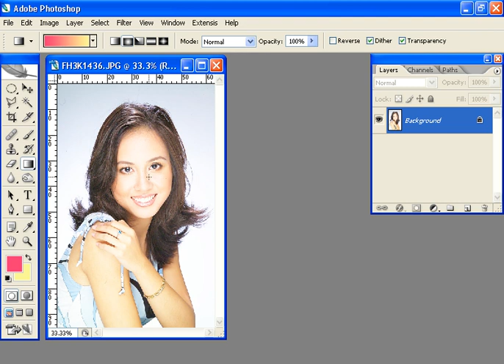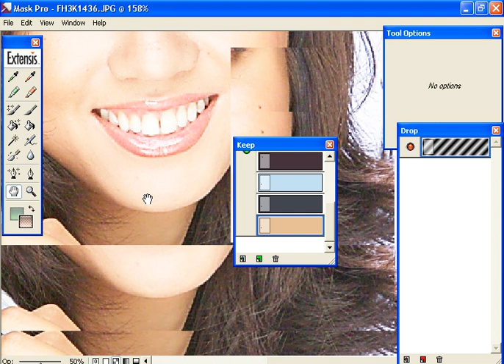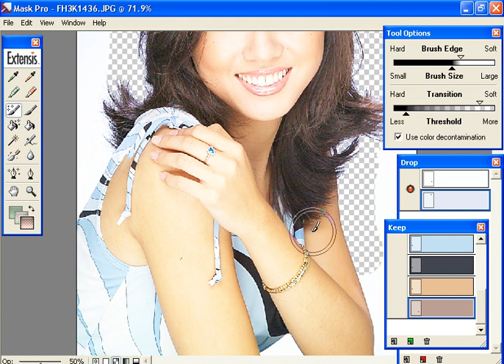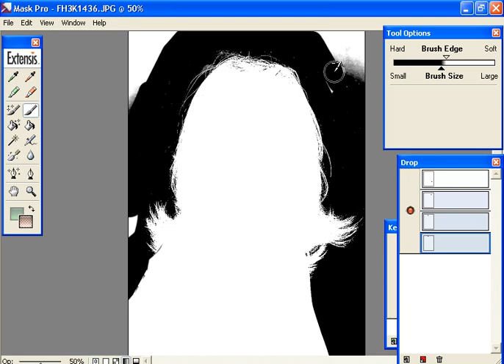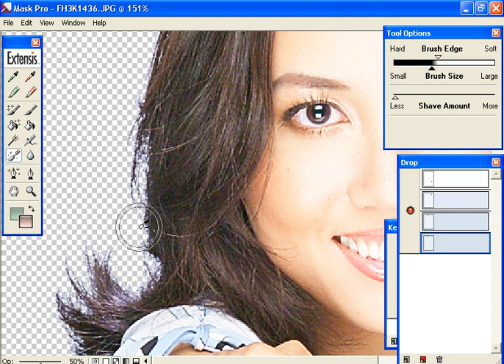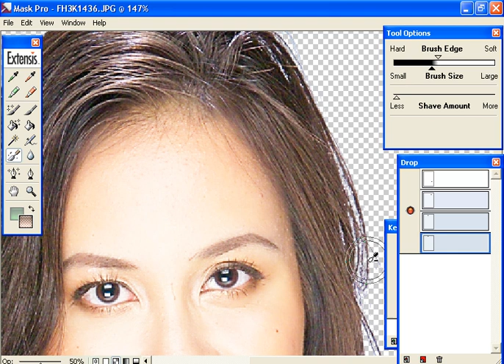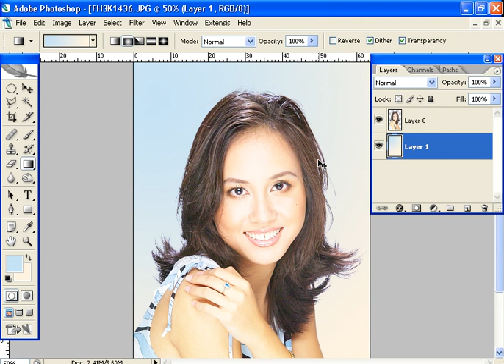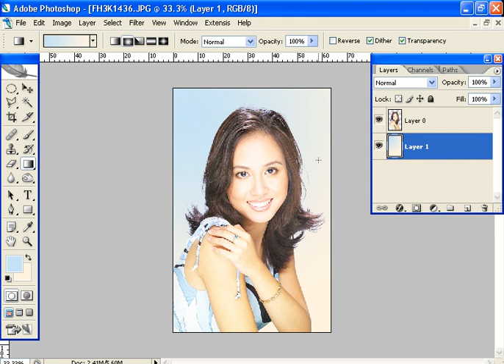Photoshop CS2 - Phan 12 - Bai 2 - Tach nen toc con nguyen